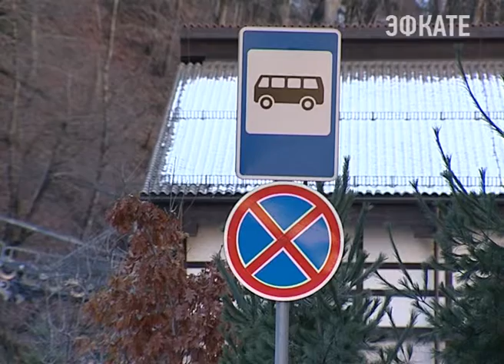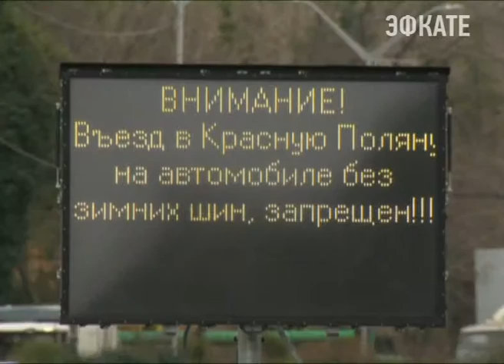Сочи готовится к курортному зимнему сезону. Новости Сочи Эфкате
Соответствующая работа всех служб ведётся по всем направлениям. Основную нагрузку на себя возьмут, конечно, горнолыжные курорты. Спрос на них, по оценке экспертов, уже превышает 35 процентов показателей по сравнению с прошлым годом. Когда у курортов был выявлен ряд недочётов. Задачи по устранению ошибок были поставлены на январском заседании межведомственного штаба. Что сделано за этот период и что осталось — об этом говорили сегодня в ходе совещания координационной комиссии под председательством вице-губернатора края Сергея Усенко.
Сочи. Новости.
Телеканал Эфкате.